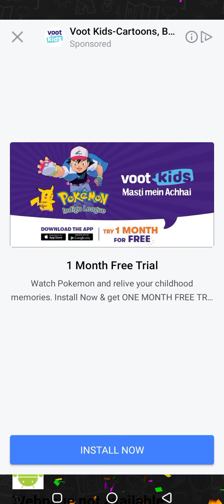Water sort puzzle level 66